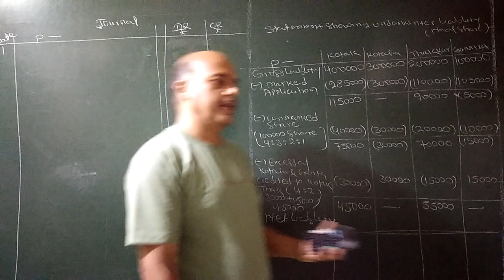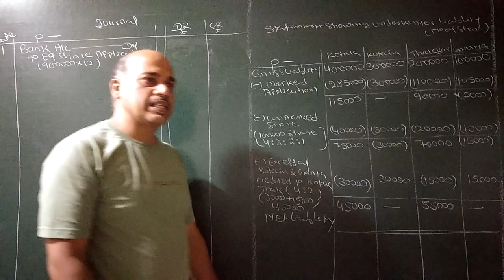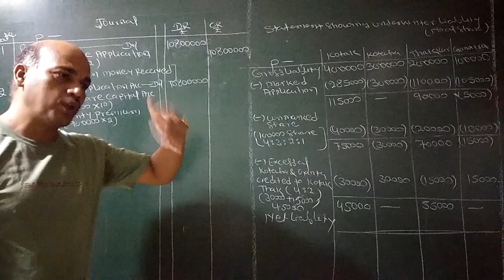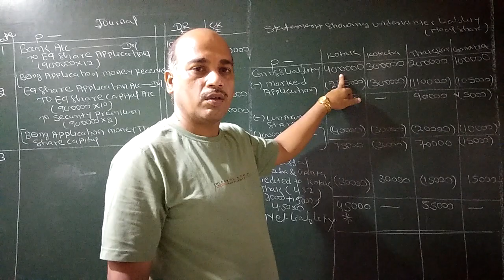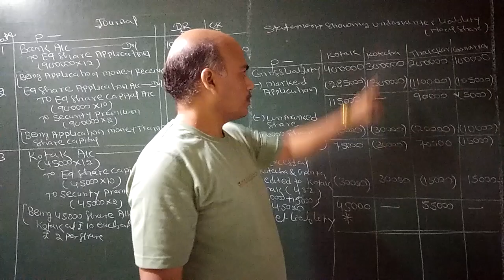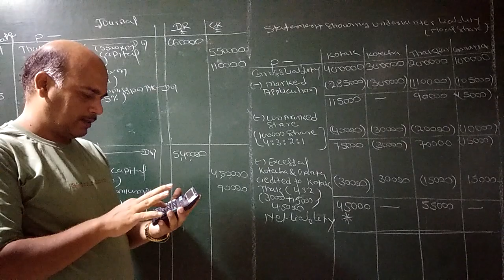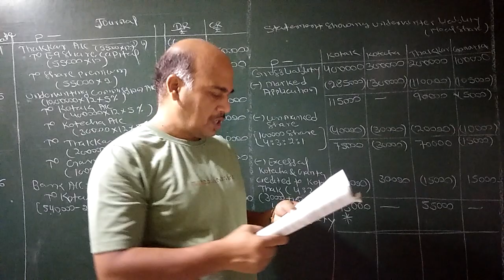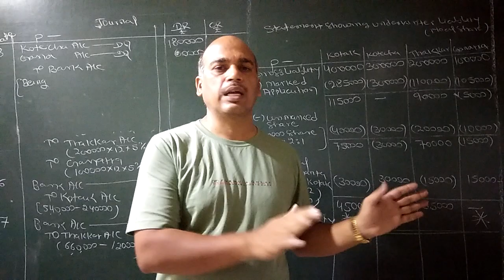# 6 (B)Underwriting of shares & Debenture (T.Y) prob 2 lec no 6 (b)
UNDERWRITING OF SHARES AND DEBENTURES
with growing size and magnitude of business , company requires huge capital to finance their activities.more and more companies are taking path of public issues for capital requirements.issue of share and debentures is an important and most commonly used source of finance.

TERMS
1 Marked application
2 Unmarked application
3 Firm underwriting

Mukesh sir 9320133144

please watch the video carefully and don't forget 🙏 to practice
Hope the video Willbe helpful to you.